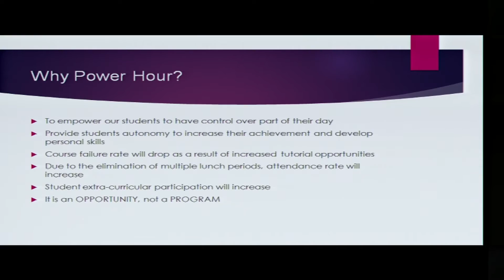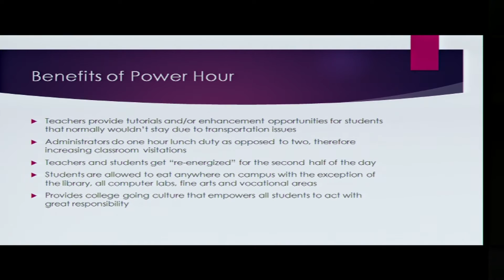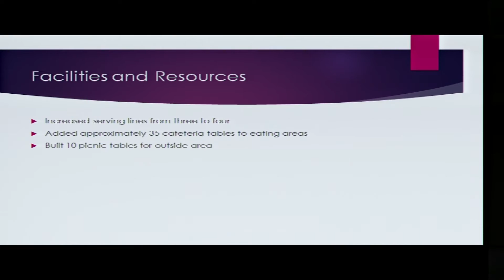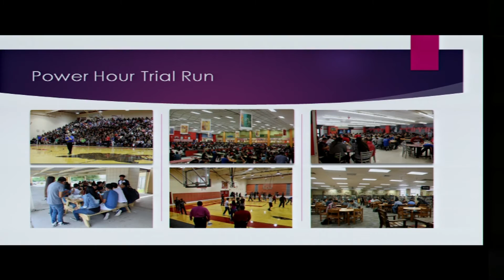Board Meeting 6-23-16